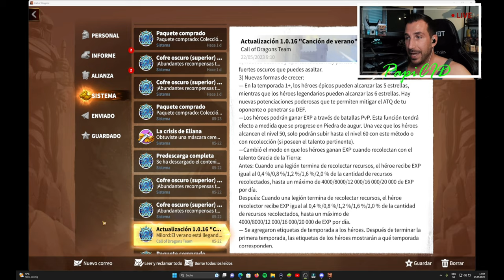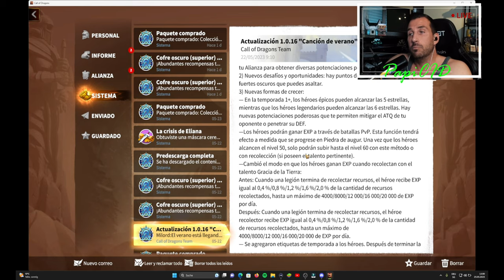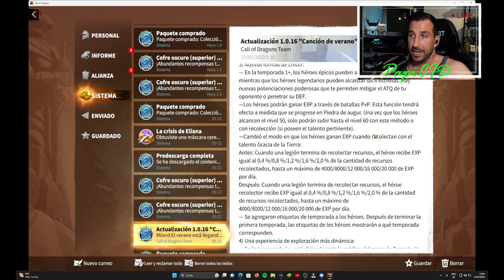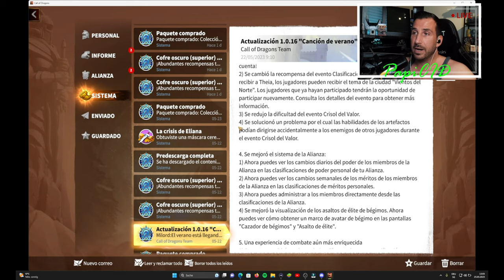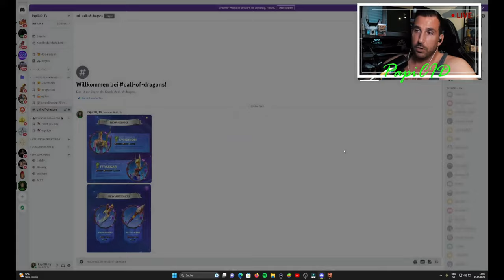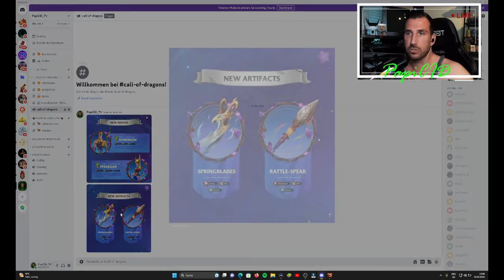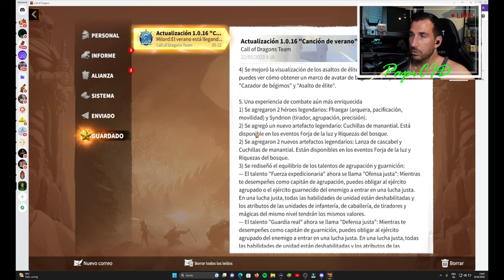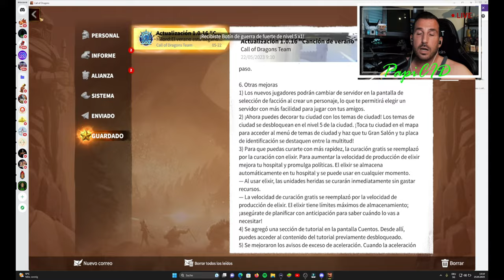Resumen de la 🚨ACTUALIZACIÓN 🚨 | 2 Héroes nuevos | Call of Dragons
Un pequeño resumen de lo más importante de esta actualización. picamos fuera lo que tienes que saber.